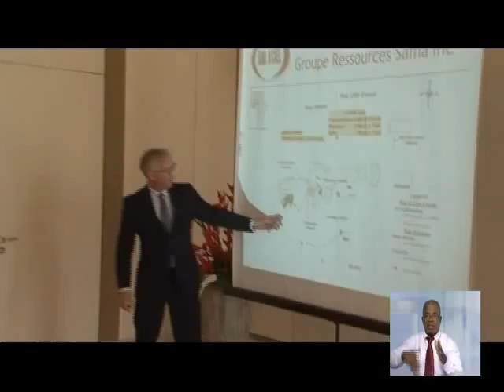Le 13 Heures de RTI 1 du 04 Décembre 2013 avec Delphine Gbla